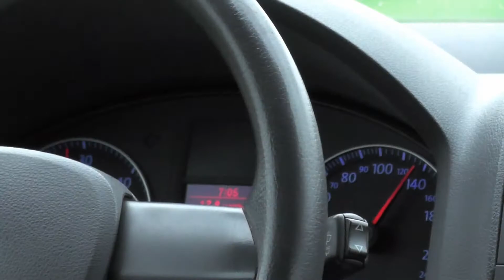Šifra "23a" || Password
Autor/Author/Auteur: Medeni Film